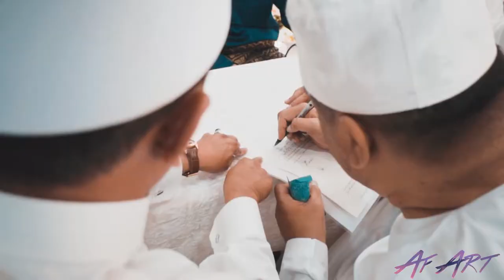Solemnization of Fatihah & Hafeez Full video